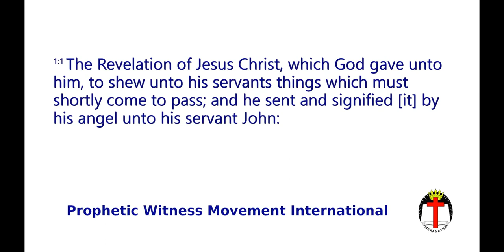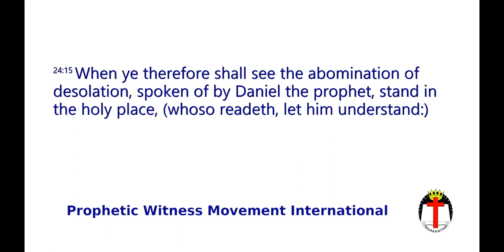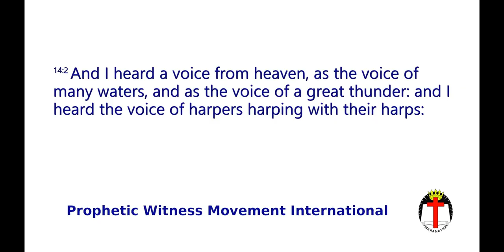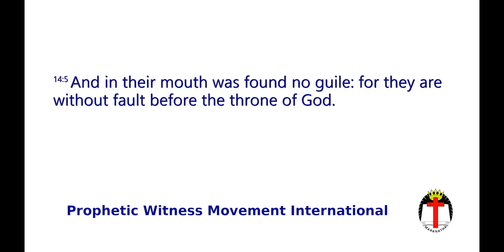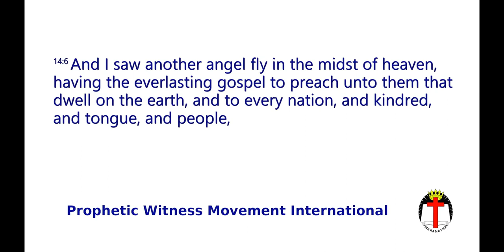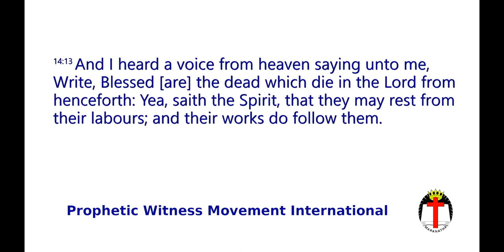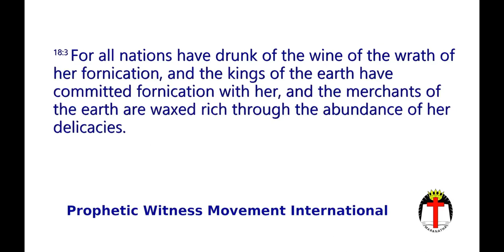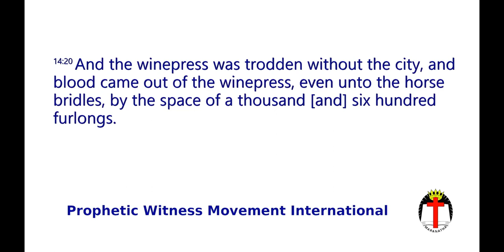"Revelation 14 - A Preview of Final Victory" - Iain Jamieson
"Revelation 14 - A Preview of Final Victory".
Speaker: Iain Jamieson.

In this Zoom meeting Iain Jamieson takes us through chapter 14 of the book of Revelation in three sections.

1. The Song that John Hears, (Rev. 14 v 1-5).
2. The Messengers from Heaven, (Rev. 14 v 6-11).
3. The Time for Harvest. (Rev. 14 v 12-20).

From these Iain draws our attention to three calls.

1. A Call for Purity.
2. A Call for Perseverance.
3. A Call for Praise.

(This is a recording of a ZOOM meeting organised by PWMI branches in the north of England).

(Apologies for the wrong Bible reference shown at the end of the video. It should be Titus 2:13).

Prophetic Witness is the title of the PWMI monthly magazine.